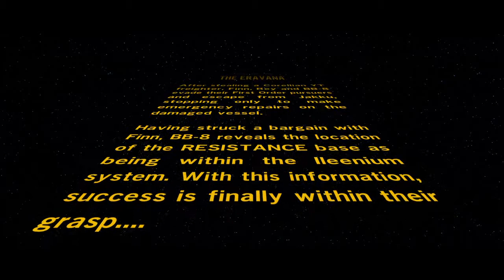LEGO® STAR WARS™: The Force Awakens the Eravana